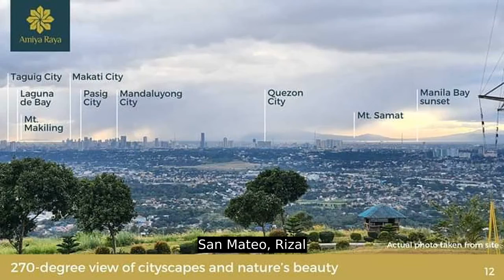Residential Lot for Sale in Amiya Raya San Mateo Rizal